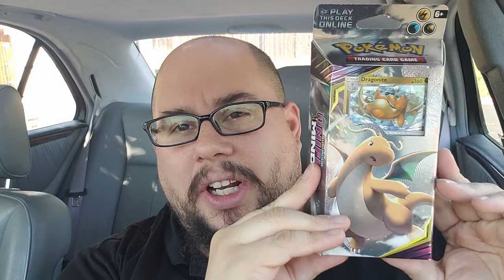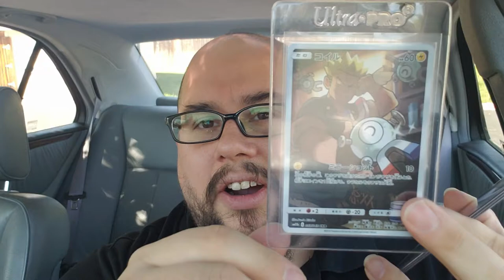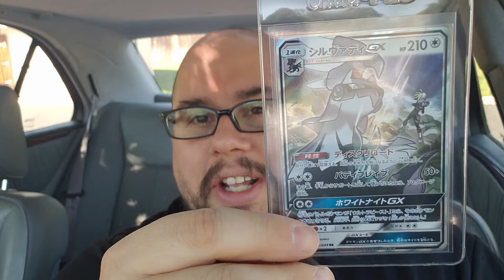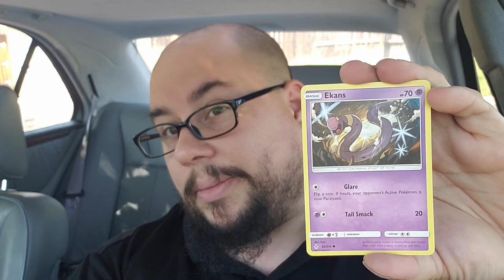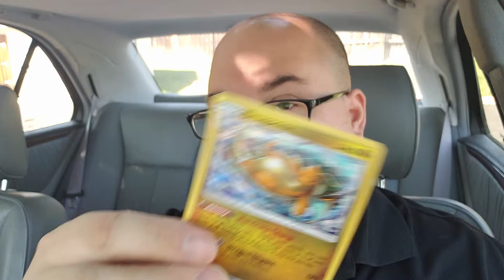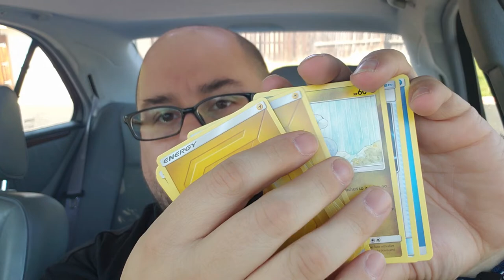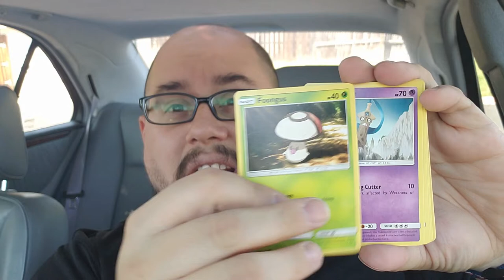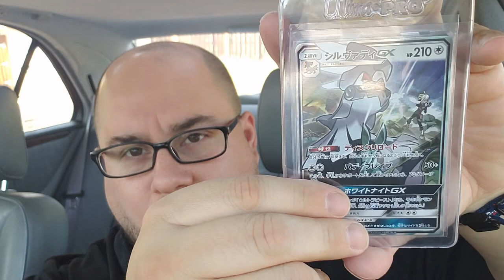Opening Unified Minds for Lunch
Today for lunch we dine on some Unified Minds Pokemon TCG Products with a side of Unbroken Bonds Dollar tree packs. I get a surprise from our friends the Legion of Zen. Check it out! Be Excellent and I hope you enjoy!

Welcome to Sudon's Segment! Lunchtime with Sudon ep 23.

Avatar of myself Drawn by Brandon Rooks:
@rooks_Brandon (Instagram), @RooksInc55 (Facebook), @RooksInc1 (Twitter)

EzaOne - Supernova: youtu.be/xZDYu5azS-c